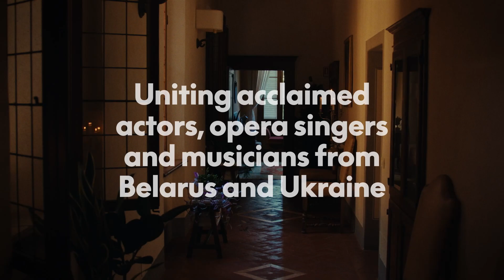King Stakh’s Wild Hunt Teaser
«У тую ноч мне прыснілася: бязгучна скача дзікае паляванне караля Стаха. Бязгучна ржуць коні, бязгучна апускаюцца капыты, хістаюцца выразныя павады”.

Video designer - @gukdmitriy
Camera man - @orest_valcher

14-16 верасня, Лондан, Barbican (@barbicancentre) “Дзікае паляванне караля Стаха”

14-16 September, London, Barbican “The wild hunt of King Stakh”